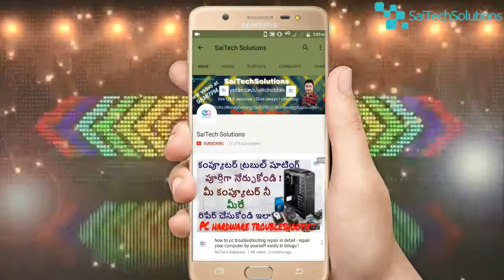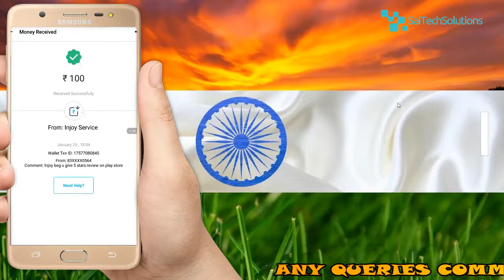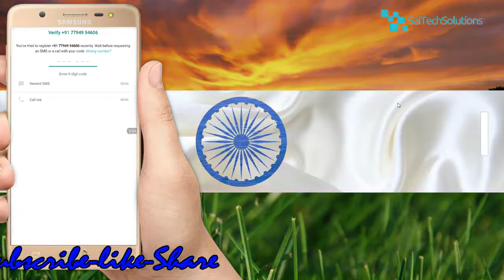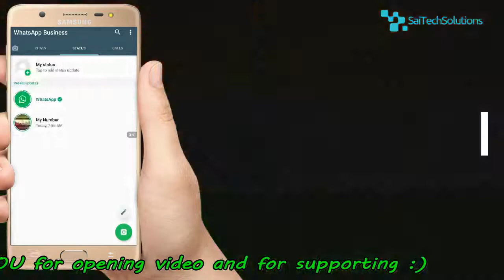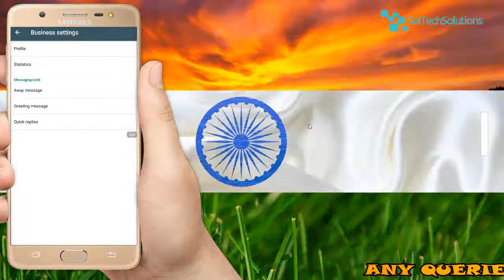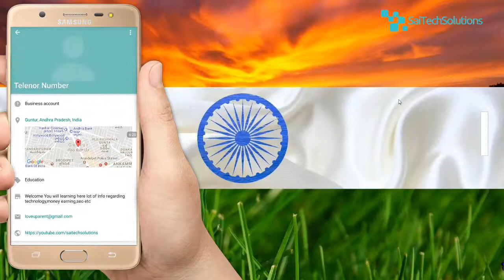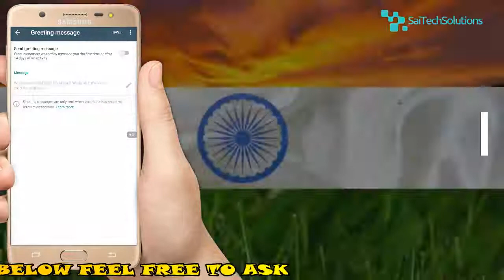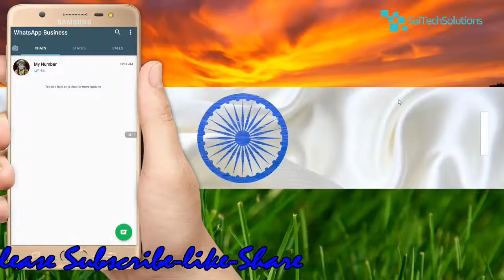how to register in whats app business account in telugu amazing features and uses telugu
how to register in whats app business in telugu account amazing features and uses telugu
BEST PHONES BELOW 15000/-
Moto G5 (3GB, Fine Gold)

Moto G5s Plus (Lunar Grey, 64GB)

Moto G5 Plus (32GB, Fine Gold)

Moto G5 Plus (32GB, Lunar Grey)

Moto G5s Plus (Blush Gold, 64GB)

Lenovo K8 Note (Venom Black, 4GB)

Lenovo K8 Note (Fine Gold, 4GB)

Lenovo K8 Note (Venom Black, 3GB)

Lenovo K8 Note (Fine Gold, 3GB)

Nokia 6 (Matte Black, 32GB)

LG Q6 (Black, 18:9 FullVision Display)

Micromax Canvas Infinity (Black, 18:9 FullVision Display)

Honor 6X (Grey, 64GB)

Asus Zenfone 3 (Black, 32GB) (3GB RAM)

 Copyrights
Copyright Information: